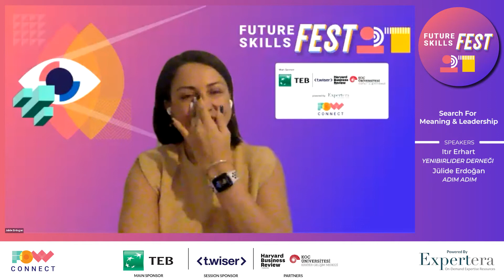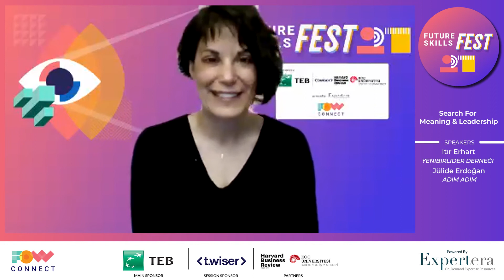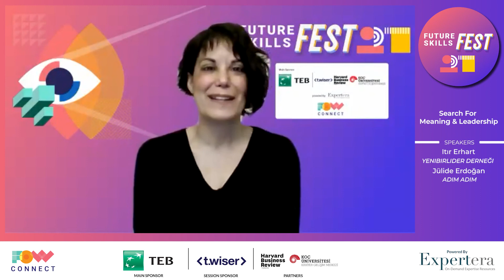FOW.Connect | Future Skills Fest 2021 - Jülide Erdoğan & Itır Erhart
Yenibirlider Derneği genel müdürü Jülide Erdoğan ve Adım Adım kurucu ortağı Itır Erhart, "Search For Meaning & Leadership" adlı konuşmaları ile Future Skills Fest 2021'deydiler.